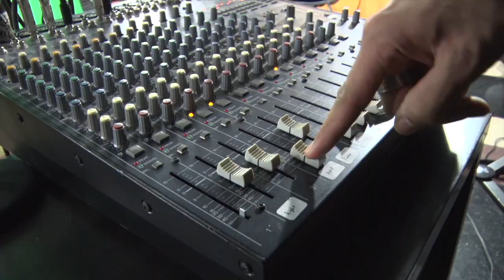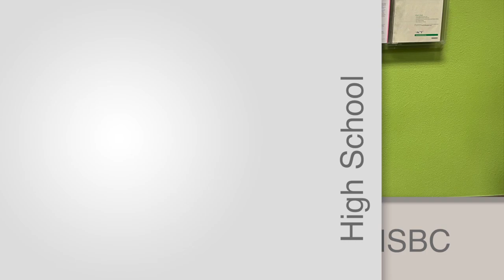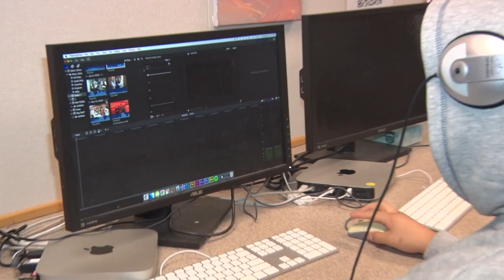1 6 2023u